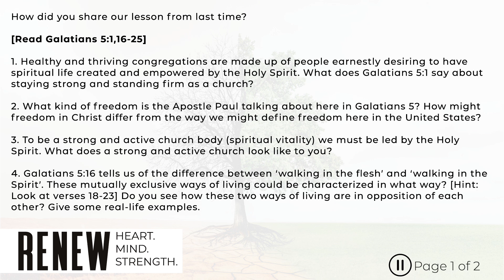Home Groups | Renew Session 7 | Spiritual Vitality | 10.27.24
Home Group Study Questions // Oct 27th
Renew Session 7: Spiritual Vitality

Galatians 5:22-23: But the fruit of the Spirit is love, joy, peace, patience, kindness, goodness, faithfulness, gentleness, self-control; against such things there is no law.

[Read Galatians 5:1,16-25]
1. Healthy and thriving congregations are made up of people earnestly desiring to have spiritual life created and empowered by the Holy Spirit. What does Galatians 5:1 say about staying strong and standing firm as a church?
2. What kind of freedom is the Apostle Paul talking about here in Galatians 5? How might freedom in Christ differ from the way we might define freedom here in the United States?
3. To be a strong and active church body (spiritual vitality) we must be led by the Holy Spirit. What does a strong and active church look like to you?
4. Galatians 5:16 tells us of the difference between ‘walking in the flesh’ and ‘walking in the Spirit’. These mutually exclusive ways of living could be characterized in what way? [Hint: Look at verses 18-23] Do you see how these two ways of living are in opposition of each other? Give some real-life examples.
5. How does ‘walking in the flesh’ steal away our freedom to live and grow stronger? What does freedom have to do with it? What does sin do to us?
6. Why is freedom in Christ a key component of spiritual vitality in our lives and in the church? Explain.
7. In verses 22-23, we learn of the fruit of the Spirit. Why is ‘fruit’ singular and not plural here? What does this mean? How are these characteristics a natural overflow of keeping in step with the Holy Spirit?
8. What does it look like for a church to keep in step with the Spirit? How does this play itself out in everyday ministry?
9. How might you share what you have learned in this study with someone else? How might God’s Word for today challenge you to share the gospel with a friend, family member, or a neighbor? Discuss your answers as a group.